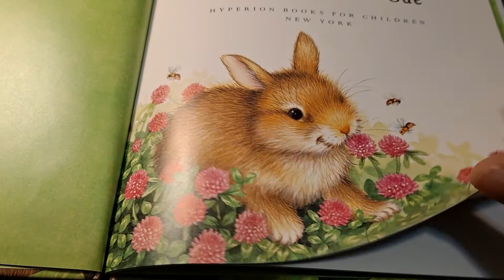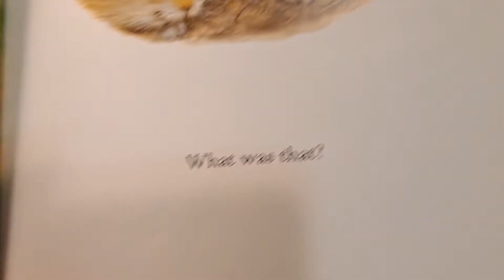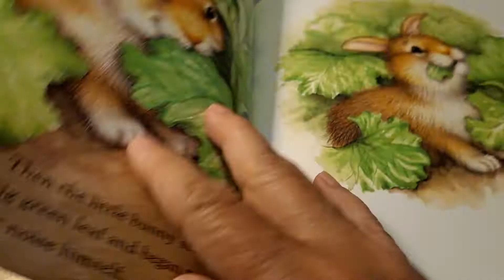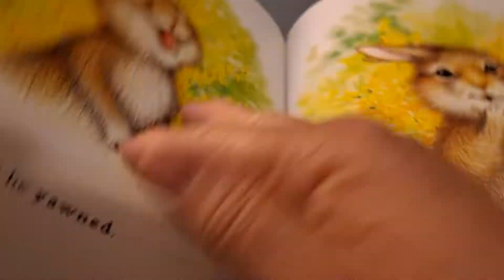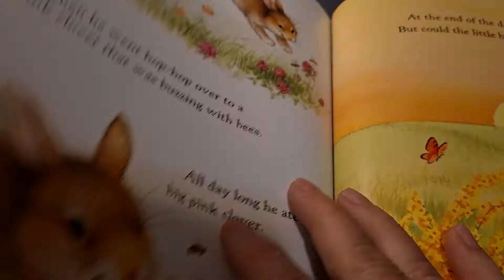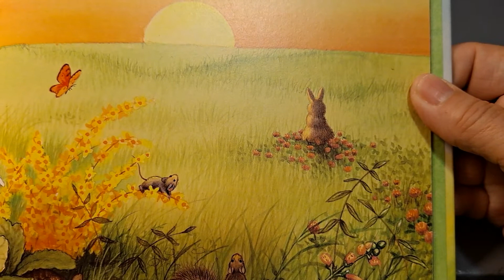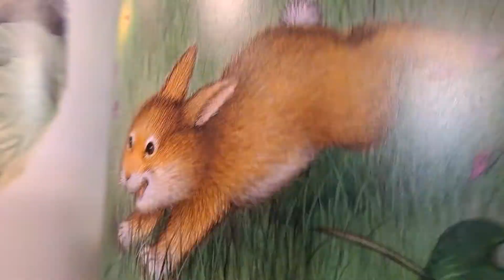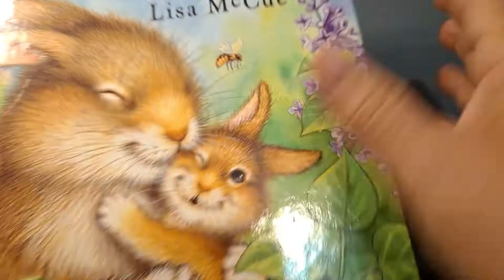Bunny's Noisy Book by Margaret Wise Brown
Pre-K and Early Elementary story